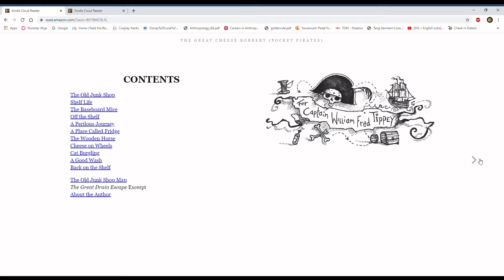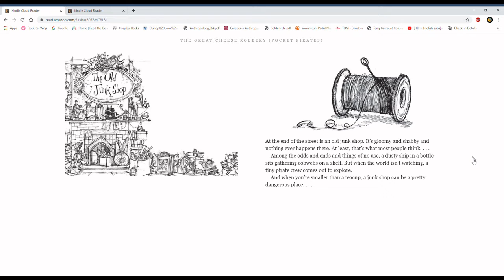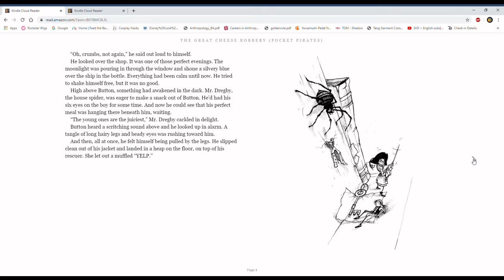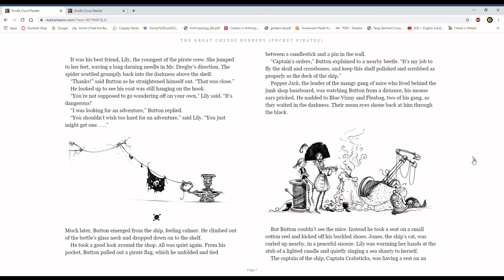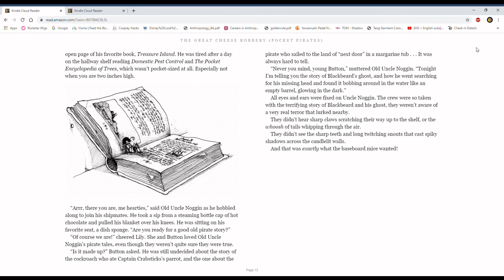The Great Cheese Robbery CH 1 2